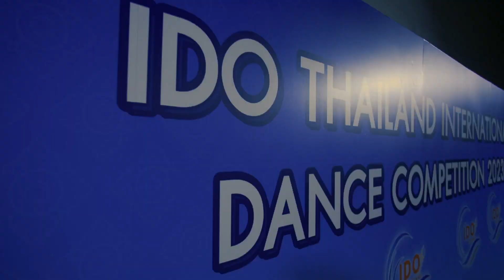IDO 2023 I-Tim